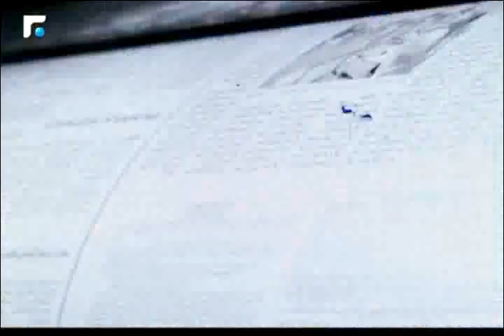كلام بيروت مع النائب وليد خوري 14/11/2015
كلام بيروت مع د. زياد الصايغ